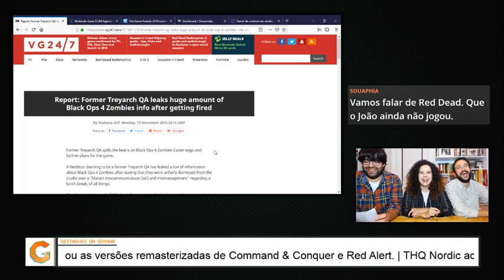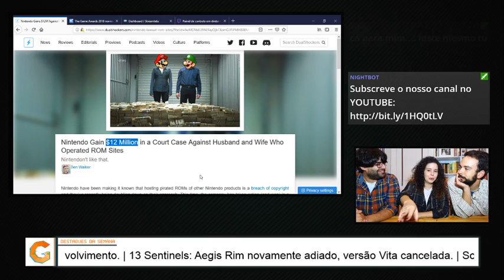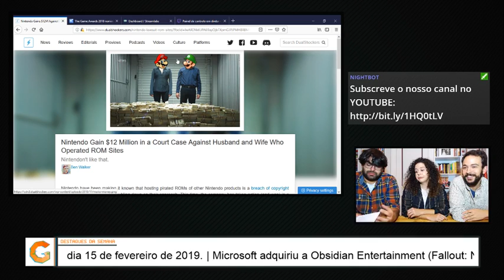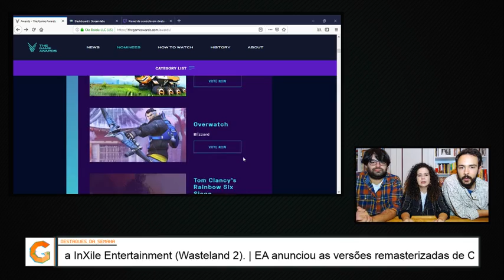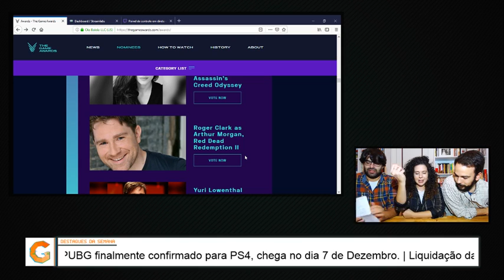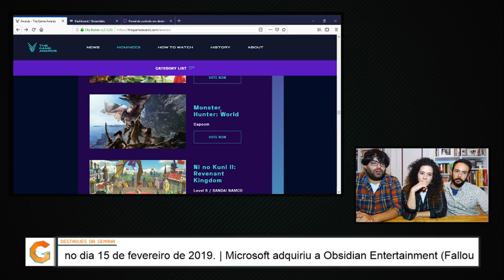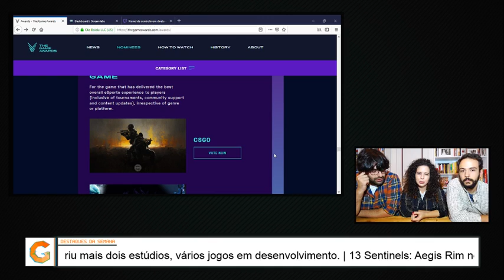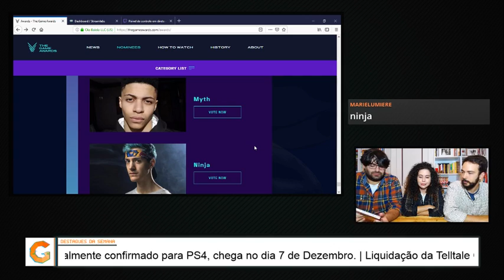GLITCH TV: EP.7 (T2)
No novo GLITCH TV, falamos sobre os rumores em torno dos próximos DLC de Call of Duty: Black Ops IIII, a guerra da Nintendo contra a pirataria e selecionámos os nossos candidatos aos The Games Awards deste ano.

Videojogos | Podcast | Geek | Mobile

O Glitch Effect é uma morada digital que pretende marcar a diferença na comunicação de videojogos em Portugal. Não sendo o comum site de jogos, é um local onde os temas são abordados de forma criativa e onde se apostam em ângulos de análise diferentes, únicos e pessoais.